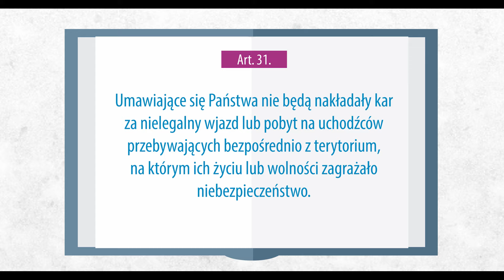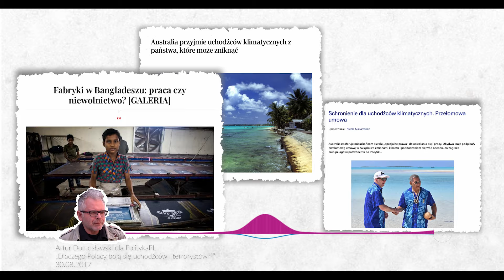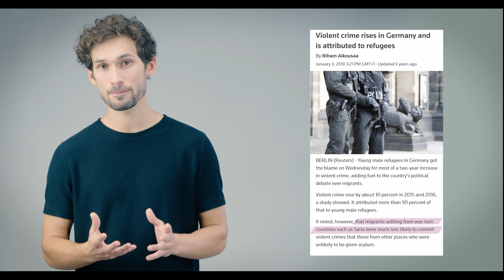Narracje o migracjach cz. 2. O trzech niekompletnych narracjach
To drugi z naszych filmów, w którym przyglądamy się narracjom o migracjach. Tym razem analizujemy 3 bardzo konkretne i powtarzające się narracje:
1. Powinni_ne legalnie przekraczać granicę;
2. To migranci_tki a nie uchodźcy;
3. Przyjdą, będą terroryzować nas i nasze kobiety.
Na koniec zastanawiamy się, nad współzależnościami i odpowiedzialnością za migracje.

reżyseria i montaż: Maciej Rotowski
scenariusz: Łukasz Bartosik, Maciej Rotowski
grafiki: Marta Kowalski
animacje: Rafał Felak
prezenter: Wojtek Rotowski
postprodukcja dźwięku: Jan Rotowski

Film powstał w ramach projektu realizowanego dzięki wsparciu CARE International in Poland.

Odwiedź stronę Podkast PAH: „Tolerancja to za mało” i posłuchaj odcinków bezpośrednio lub pośrednio połączonymi z migracjami
Odcinek 22. “Refleksje z granicy polsko-ukraińskiej”
Odcinek 23. “Pomoc na terenie Ukrainy”
Odcinek 24. “Czy Polska jest za biedna aby pomagać?”
Odcinek 27. “Integracja czy asymilacja?”

LUB: odwiedź stronę Gdzie działamy - Polska - Polska Akcja Humanitarna i zobacz jak działamy na rzecz osób migranckich i uchodźczych w Polsce.